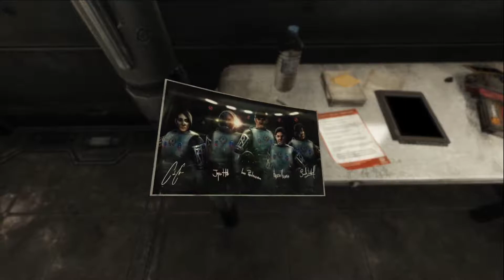Soma #9 New Suit & Friend ?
Hey guys another :P scary virus heavy video ! creepy new place and maybe a new friend ?